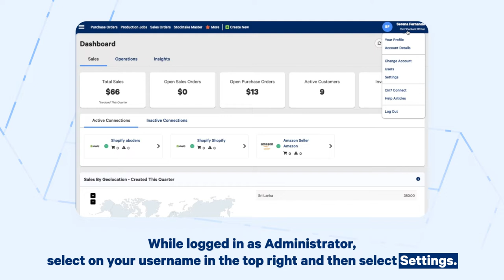Product Brands, Types, and Projects